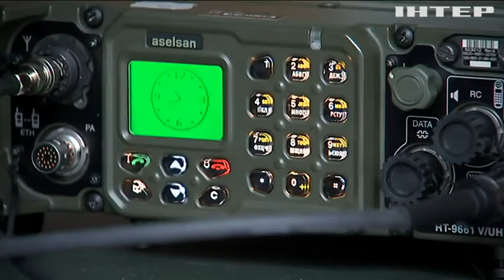В Україні презентували автоматизовану систему управління військами "Дзвін"